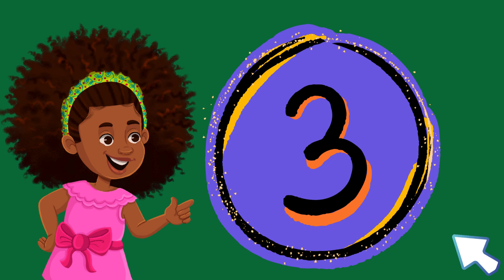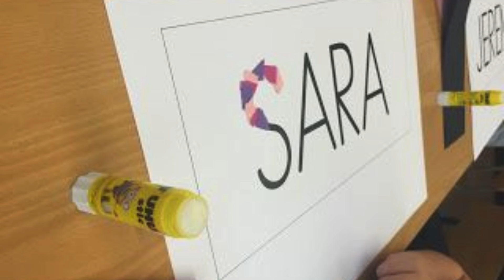6 Atividades Fáceis para trabalhar o Nome Próprio na Educação Infantil / Projeto Identidade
Nesse vídeo apresento 6 atividades fáceis com o nome próprio na Educação Infantil. Com materiais simples e de fácil acesso, você poderá apresentar atividades lúdicas e significativas para os pequenos.
O nome próprio é primordial para trabalhar a identidade do aluno!

Campos de Experiência da BNCC:
- O Eu, o outro e o nós;
- Traços, sons, cores e formas;
- Espaços, Tempos, Quantidades, Relações e Transformações.